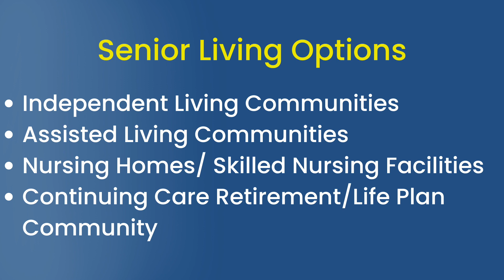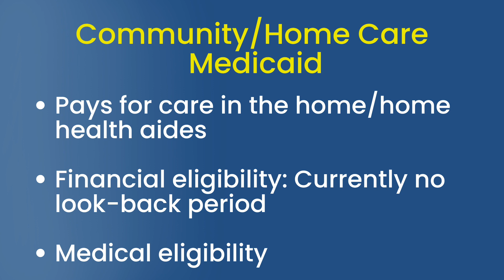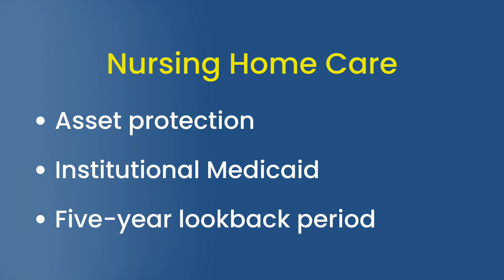Senior Living Options: Choosing and Financing Your Care | Mondays with Melissa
In today's episode of Mondays with Melissa, Melissa explores various senior living options, including independent living, assisted living, life plan communities, and nursing homes. Then, Melissa dives into the ways in which each of these care arrangements can be financed, allowing you to plan ahead to protect assets.